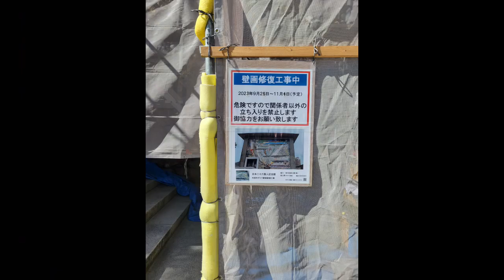モザイク修復プロジェクト東面 No.2 by遊工房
日本26聖人記念館の東西の外壁にあるモザイク壁画の修復プロジェクトの記録映像です
 この壁画は、1962年に建築家の今井兼次指揮の元に制作されたものです

2022年に西側の修復が終わり、2023年に東側「望徳の壁」の修復を行います

私達は、この活動の記録をブログや動画で残していく事で貴重な文化を未来に繋ぐ啓蒙活動になればと思っています

モザイク壁画修復：　遊工房

2022年に行った、西側の修復課程を納めた動画はこちらからどうぞ